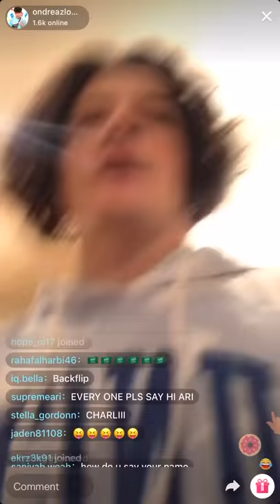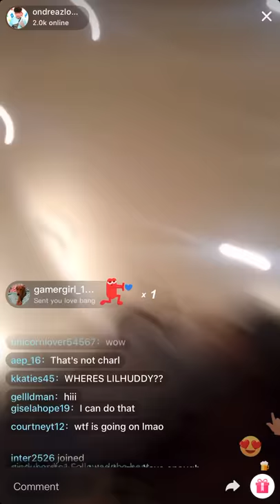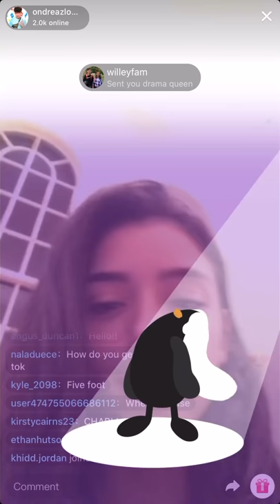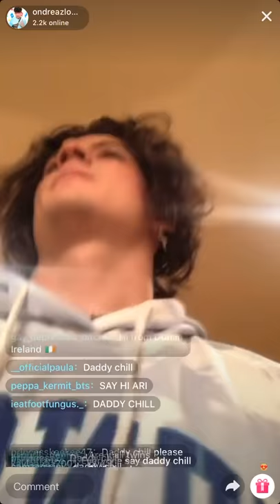Ondreaz Lopez, Tony Lopez, Dixie D’Amelio, Charli D’Amelio,etc LiveStream